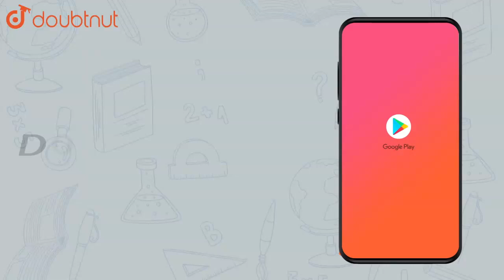The following numbers are obviously not perfect squares. Give reasons. 7928 |Class 8 Math |Doubtnut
The following numbers are obviously not perfect squares. Give reasons.  7928

Online Class में Admission लेने के लिए यहाँ click करें :
👉Class 8 | English Medium | Tuition Classes :

👉 Have Any Query? Ask Us.